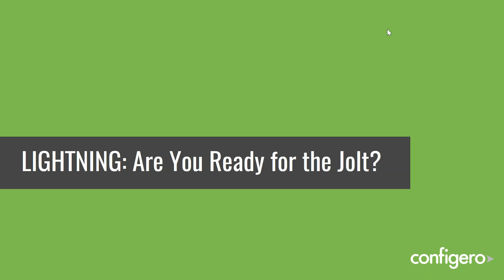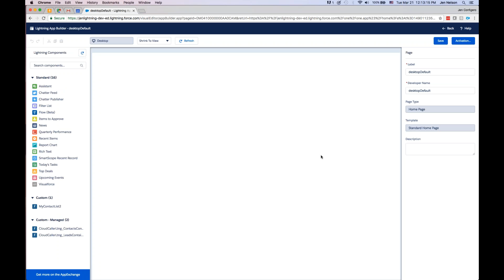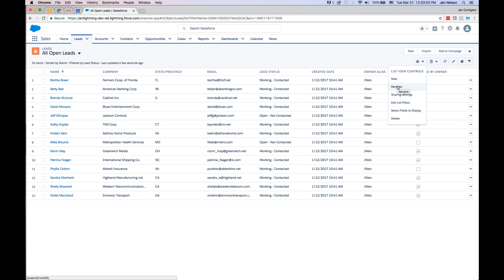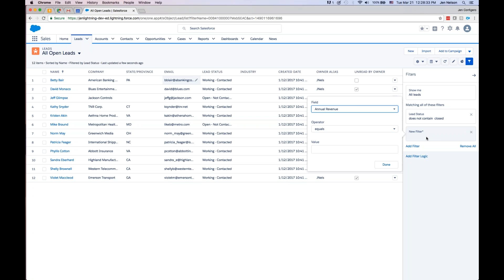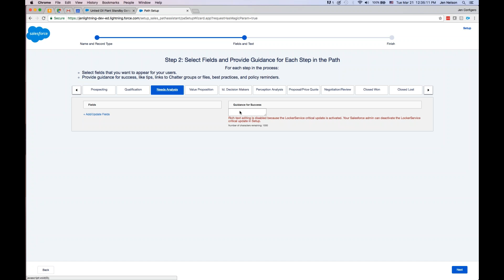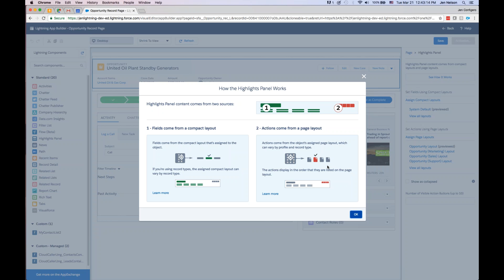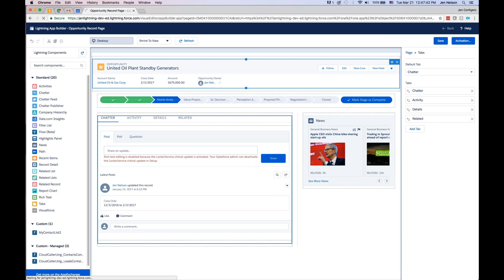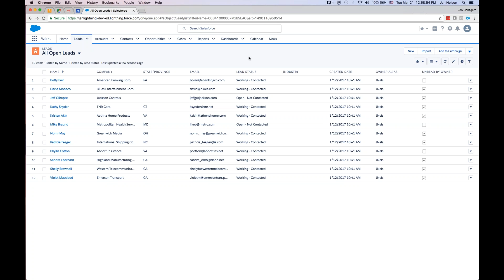Lightning Migration: Is Your Salesforce Org Ready for the Jolt?